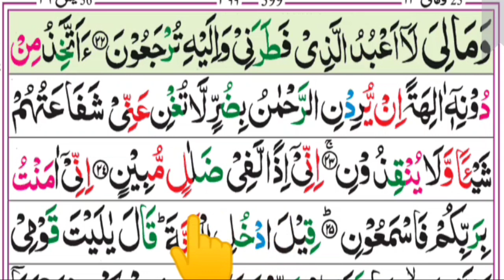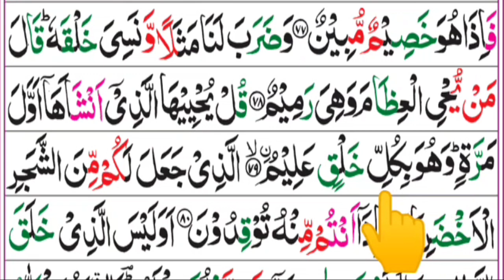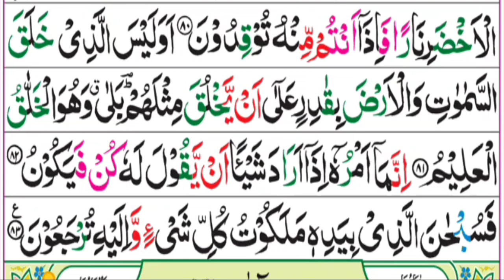Surah Yaseen Full in most beautiful voice ever ❤️|| Learn Surah Yaseen | سورة يس quran : Emaan Tube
Surah Yaseen Full In Arbic Text By Quran learning in beautiful voice || Learn Surah Yaseen | سورة يس